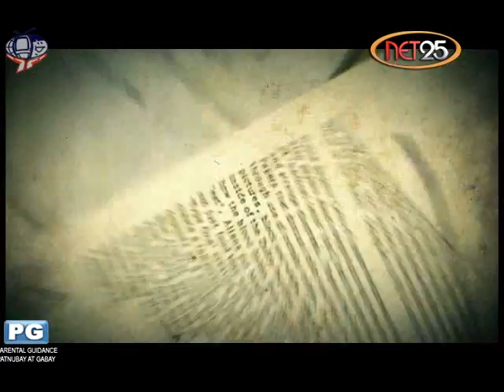APRUB - Zoobic Safari (Jan.17) part 1 of 4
Isa ang Zoobic Safari sa tourist spot ng bansa. Bahagi nito ay mga kagubatan na siyang natural habitat ng marami sa mga wild animals. Isa rin sa attraction nito, ay ang Tiger Safari. Napapangalagaan ang mga ito, maging ang mga endemic at foreign animals. Isa pa sa mga tumutulong na maprotektahan ang buong kagubatan ay ang mga katutubong aeta at dahil dito, nabago ang paraan ng kanilang pamumuhay. At nakakapagbahagi din sila ng edukasyon sa tamang pangangalaga sa kalikasan. Layunin ng Zoobic Safari na maging bukas sa publiko at maging bukas ang isipan ng marami sa pangangalaga sa mga hayop at kalikasan.

APRUB

5:30 ng hapon